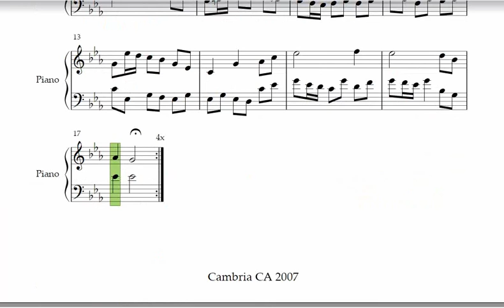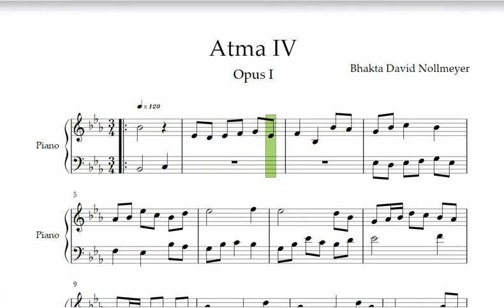Atma IV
Atma IV is fun classical romantic styled counterpoint in E Flat Major.